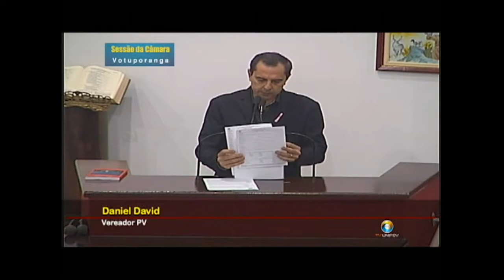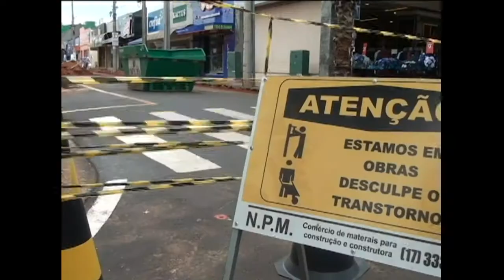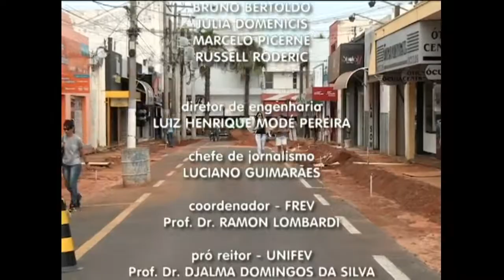TVU Jornal 1ª edição 31/10 terça – feira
No TVU Jornal 1ª edição dessa terça-feira 31/10, você confere os destaques: E foram retomadas as obras de revitalização da rua Santa Catarina, a paralização pode atrasar o cronograma. E falaremos de qualificação profissional, união nacional dos dirigentes municipais da educação qualifica professores na associação comercial. Tudo isso e muito mais você confere aqui no TVU jornal.